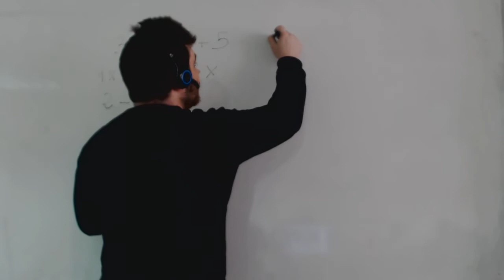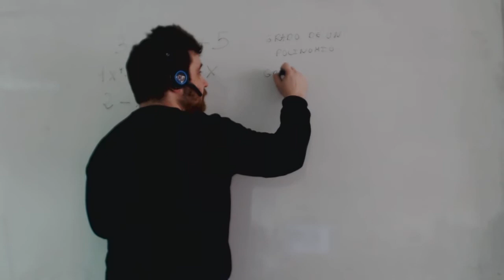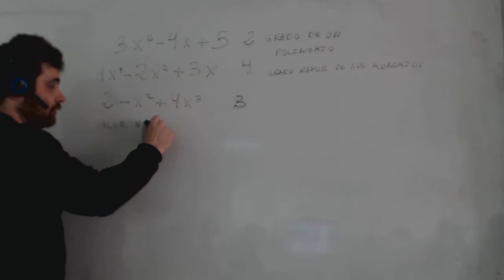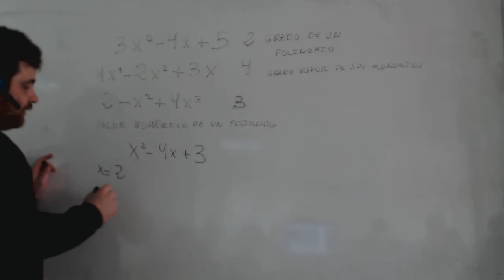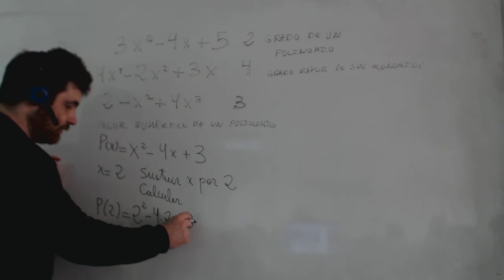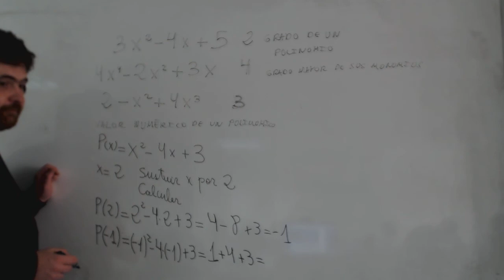Polinomio: definición, grado y valor numérico Matemáticas 2º ESO Academia Usero Estepona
Definimos qué es un polinomio, su grado y el valor numérico: un polinomio es una suma de monomios, el grado de un polinomio es el mayor grado de todos los monomios que tiene y el valor numérico se calcula sustituyendo el valor que nos dan de x en el polinomio cada vez que aparezca x y operando.